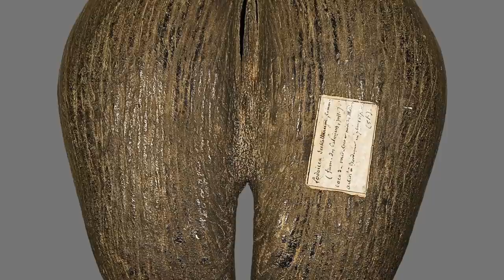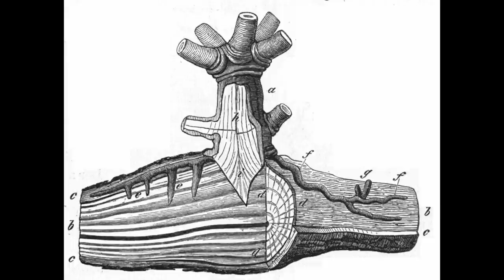Die Mistel (Viscum album) - Pflanzlicher Parasit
Also noch ein paar Ergänzungen:
- Die Sache mit den Göttern... Ja, da kann man sich super streiten wer da jetzt mit wem und wie die alle heißen und so. Ist denk ich nicht sooo wichtig.
- Misteln gibts in verschiedenen Unterarten je nachdem auf welchem Baum die Sitzen. Bin ich nicht drauf eingegangen weil langweilig. :-)
- Die Aufnahmen vom geheimnisvollen Bonus Tier sind natürlich noch nicht soooo toll. Ich hab auch nicht mit Tier gerechnet. Ich brauch wirklich mal ein besseres Stativ das sich schön drehen lässt und muss mal Katze oder Evelien üben... ;-)

Ansonsten gute Nacht. Jetzt is 00:15 Uhr. Mir reichts.